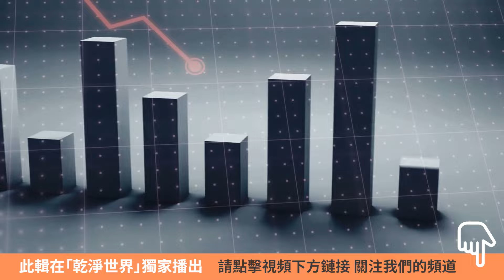三中全會前股彙雙跌，外資加速撤離，地方財政瀕臨崩潰，中央有何大招？官民財富分配才是核心問題，中國經濟90年代後最嚴峻時刻【 菁英論壇 】| 新唐人電視台 06/28/2024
在房市崩潰和出口受阻的窘境下，長期不振的中國A股又一次失守3000點大關，人民幣匯率也難掩頹勢再創新低。
房市、股市和匯市的節節潰敗犧牲最大的還是平民大衆，面對政府缺錢後磨刀霍霍的新一輪加稅運動，大家是否需要守緊錢包防備更大危機的爆發呢？

00:00 3,000點撐到三中全會 投資者最後機會
02:11 A股失守三中全會前應會護盤 人民幣匯率創新低
07:18 GDP增長虛幻新三樣出口受阻  中國股民犧牲巨大
15:56 土地難賣地方財政失稅源 中央地方矛盾變尖銳
20:55 國富民窮中國人稅賦世界最高 危機陷阱前握緊錢包